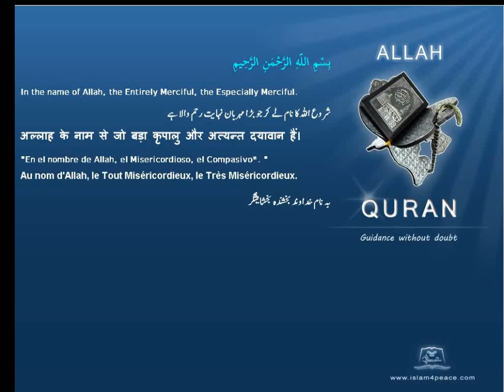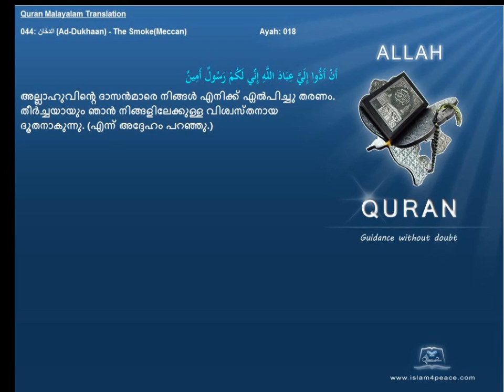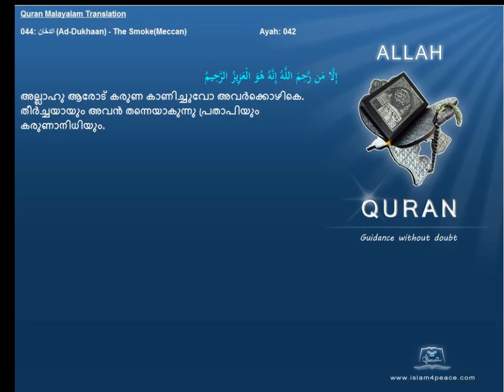Quran Malayalam Translation 044 الدخان Ad Dukhaan The SmokeMeccan Islam4peace com